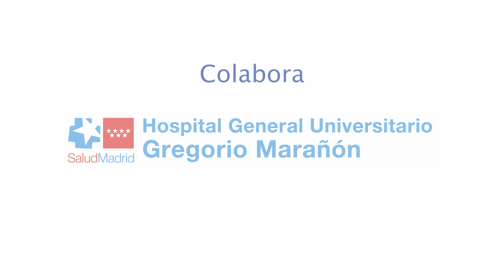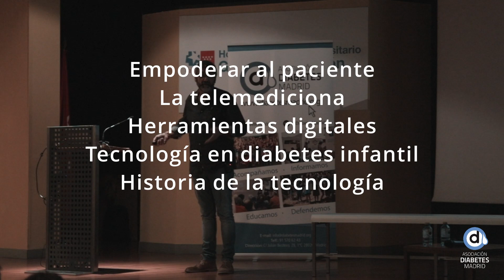II Jornada actualización en Avances y Tecnologías aplicadas al tratamiento de la diabetes